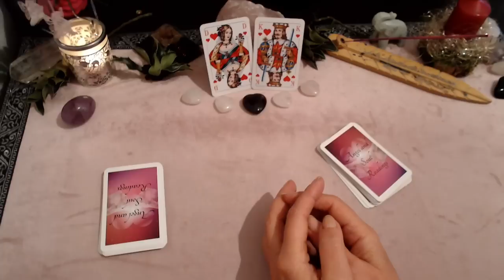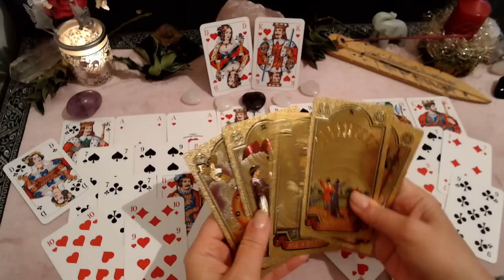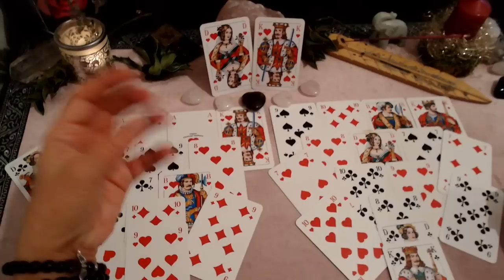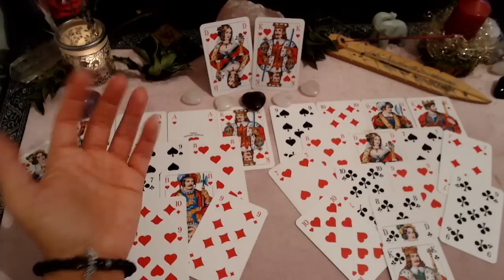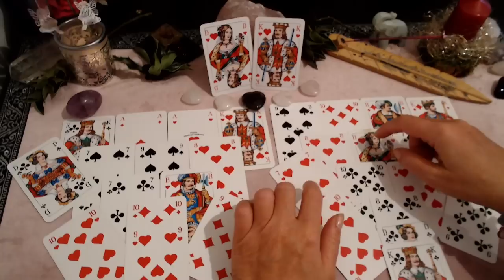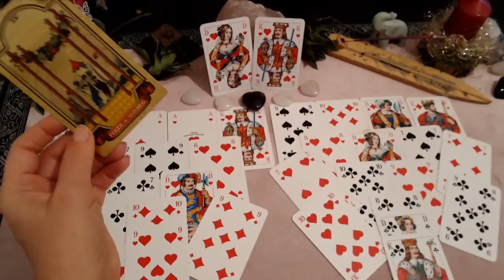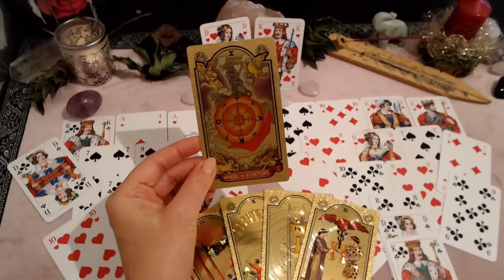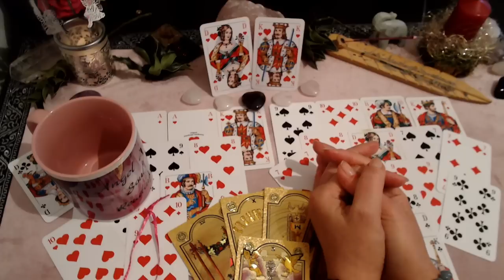WUNSCHERFÜLLUNG | Das WEIHNACHTSWUNDER wartet auf Dich💖💕💖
🌸Meine Angebote 🌸
- Quantenheilung
- Hypnosetherapie